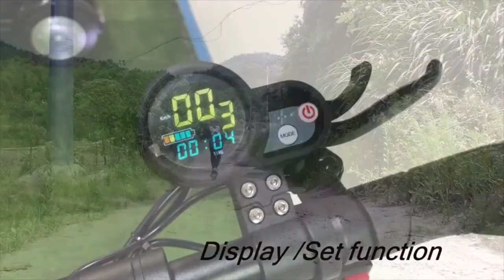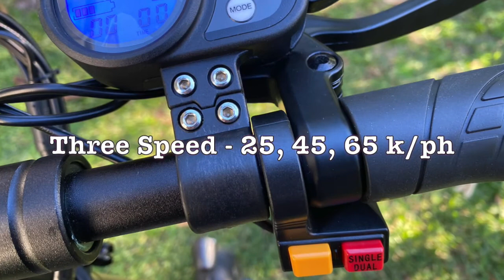Scorpion 2021 EVO Long Version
Our Scorpion 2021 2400w Dual Hub Electric Off Road Scooter